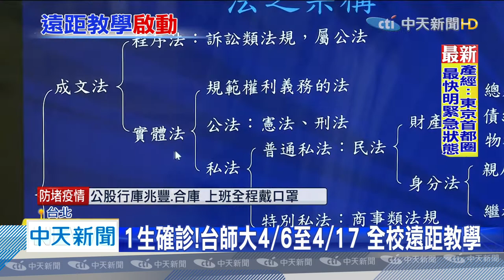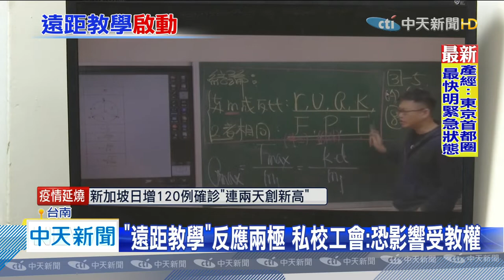20200406中天新聞 台大加強防疫！ 百人以上課程改採「遠距教學」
因應疫情變化，不少大學啟動遠距教學，台大校長管中閔，昨天發了一封信給全校師生，清明假期後，超過100人的大班，將一律實施遠距教學；4月27日起，超過 60 人以上的課程也將全面實施遠距教學。